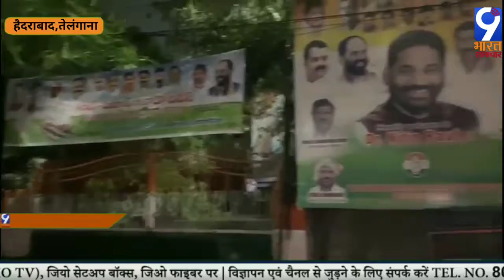हैदराबाद : नगर में भारी बारिश की चलते अधिकांश निचले इलाकों में बाढ़ का पानी भर जाने से हाहाकार मचा